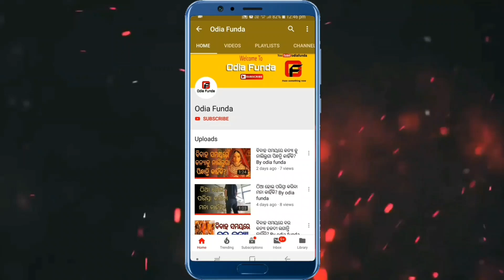ସ୍ତ୍ରୀ ର ଦିୱାନା ହୋଇଥାନ୍ତି ଏହି ୪ଟି ପୁରୁଷ